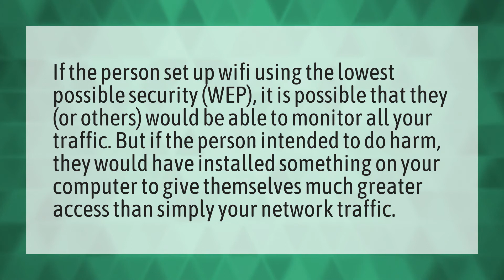Can someone spy on you through WiFi?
Internet History WiFi • Can someone spy on you through WiFi?